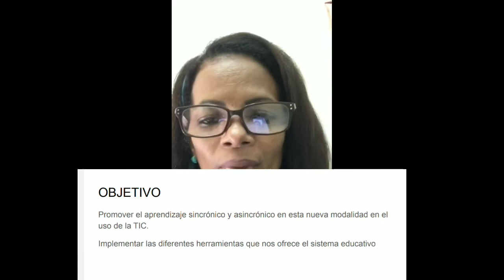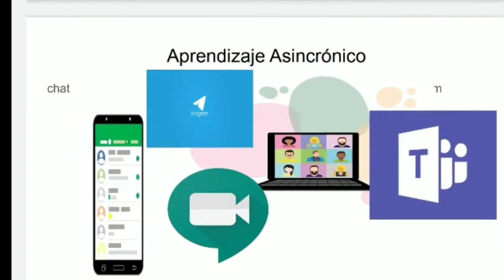comunicación sincronica y asincronica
aprendizaje sincronico es aquel que se realizan online a través de chat , zoom, google meet.
aprendizaje asincronica
es aquel que realiza a través de página web moodle, foro, blogs, entre otros